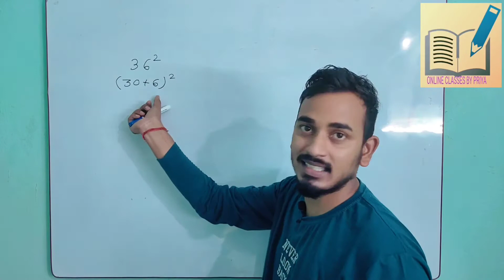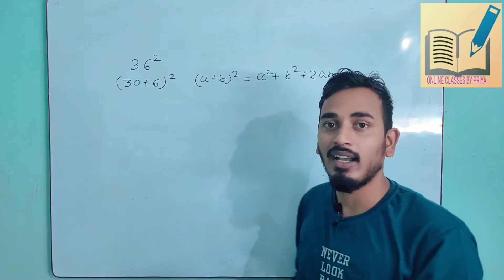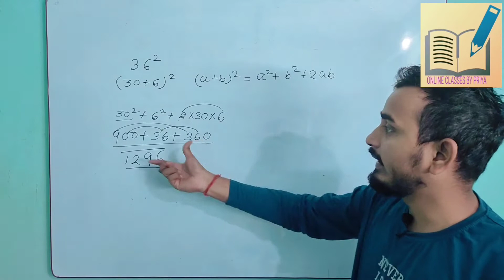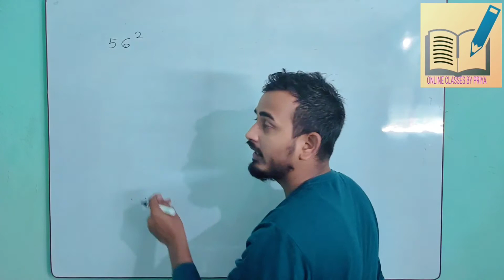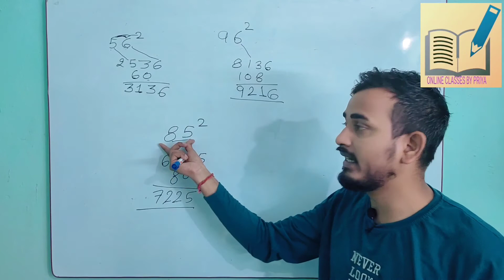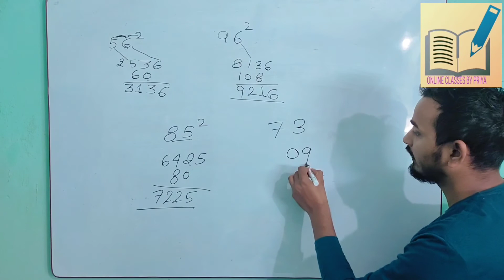Find square of any number in seconds|Sunday special 2 sec trick |Onlineclassesbypriya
hello aspirants we are back with new Sunday special trick with full concept. in this you will learn how to find square any number in seconds and also what's the company concept behind it. please watch full video and if you satisfied with the content please